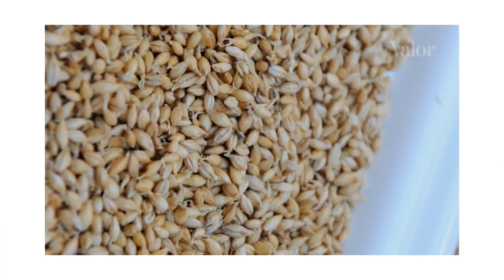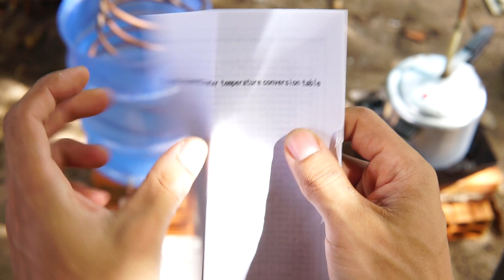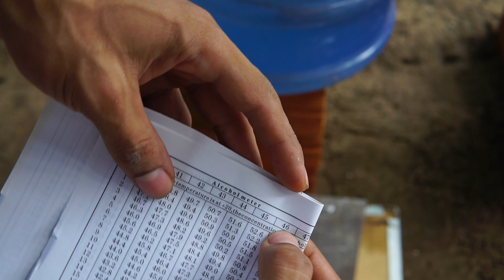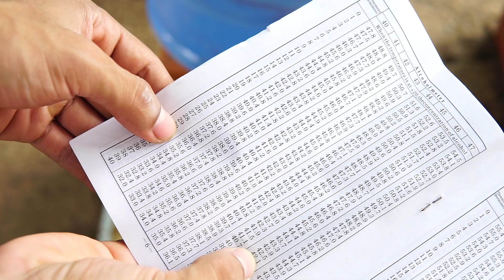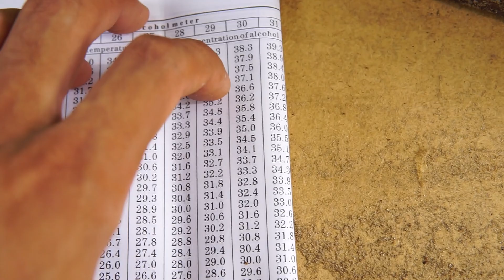Fazendo bebida em casa / Destilação caseira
O vídeo mostra o processo mais artesanal para a criação de bebidas alcóolicas em casa. Com instrumentos extremamente simples, é possível obter resultados impressionantes!